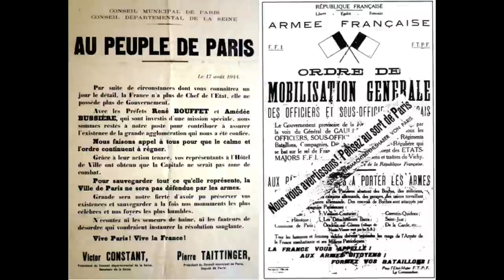PARIGI BRUCIA? - La Liberazione Di PARIGI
19-25 Agosto 1944 Parigi, la capitale francese, insorge contro l'occupante tedesco, gli ordini del fuhrer sono chiari, Parigi va rasa al suolo, ma il Generale Dietrich Von Choltitz, Governatore della citta', disubbidisce e, dopo una battaglia durata 6 giorni, con le forze tedesche a ranghi ridotti contrapposte alla resistenza francese con il supporto dell'alleato americano, soccombe e riporta Parigi nelle mani del Generale Charles de Gaulle che, il 25 Agosto 1944 fa il suo ingresso trionfale nella ville lumiere.

TIMELINE

0:00 Una storia di uomini coraggiosi
0:00 Parigi brucia?
2:03 Fine agosto 1944
3:46 Le disposizioni di Hitler
5:12 L'attesa della rivolta
6:15 L'insurrezione
8:40 L'appoggio americano
9:43 La telefonata del fuhrer
11:10 La resa
12:43 La sorte di Von Choltitz
13:17 Un gesto coraggioso